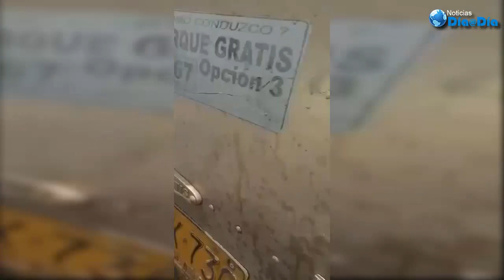Emergencia por fuerte choque entre Bogotá – Fusagasugá, Cundinamarca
Pesado vehículo de carga se queda sin frenos; choco varios automotores entre ellos una van afiliado a la empresa Coontransfusa; otros vehículos particulares también se vieron comprometidos en el violento caso registrado hacia el mediodía de este miércoles (08 de agosto 2021).